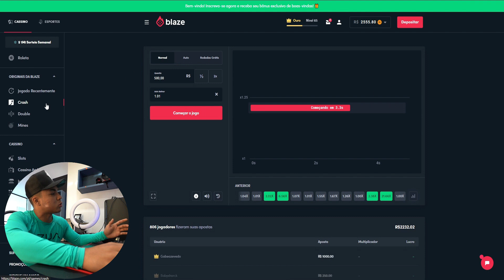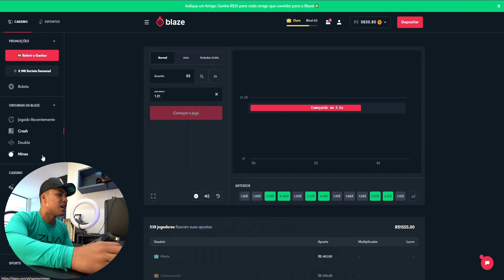O NOME DISSO É VINGANÇAAA!! 😂😂*tranquei o boto na passagem secreta*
ME SIGAM NA PAGINA DO FACEBOOK, CONTEUDOS EXCLUSIVOS LÁ

EMAIL PARA PARCERIAS E DIVULGAÇOES